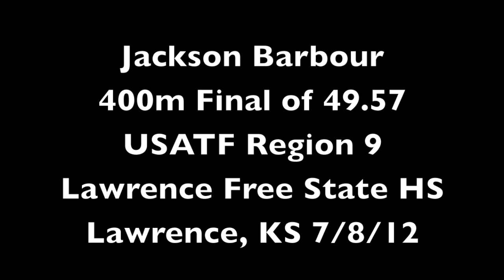49.57 (FAT) 400m Final at USATF Region 9 Meet, Lawrence, KS 7/8/12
This is my 49.57 (FAT) at the Region 9 Meet in Lawrence, KS at Lawrence Free State HS.